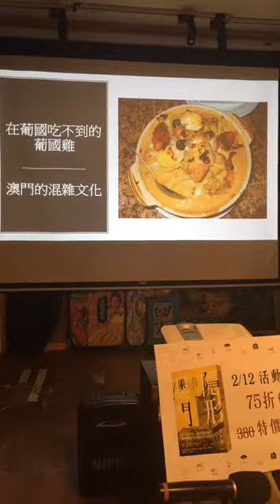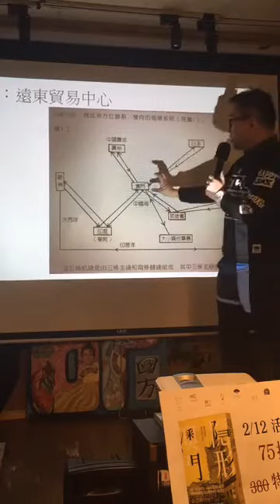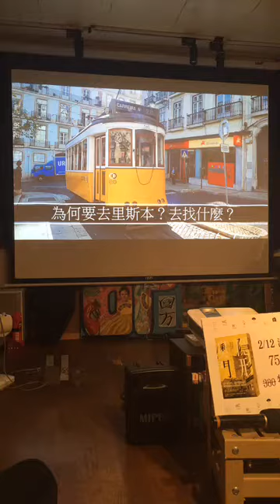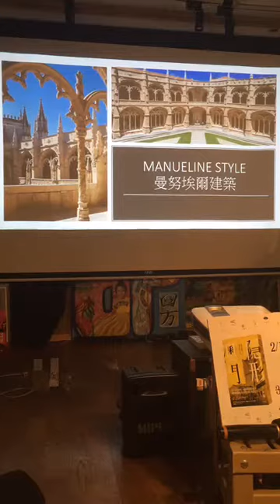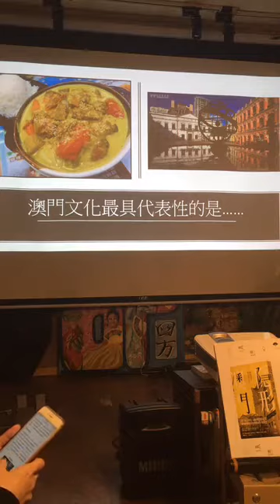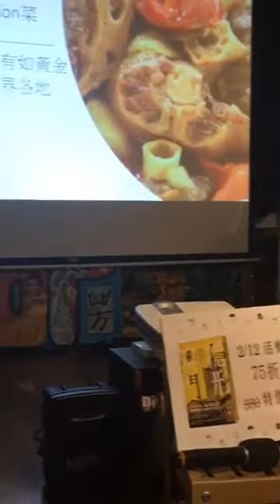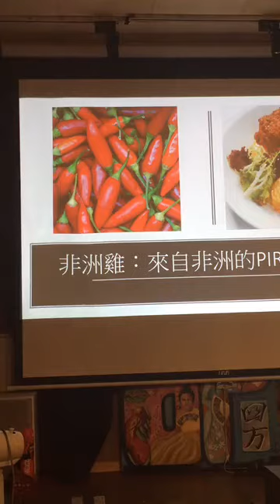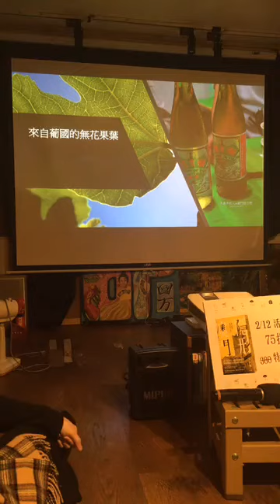Feb 12 2018【燦爛澳門】在葡國吃不到的葡國雞：《隱形澳門》新書講座談澳門的混雜文化 01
在葡國吃不到的葡國雞：《隱形澳門》新書講座談澳門的混雜文化

*本場次獲社區大學全國促進會與應雲崗基金會之「說書人計畫推展」部分贊助

共同主辦：Seeing遠足文化 x 燦爛時光
時間：2018/2/12 19:30～ 21:00
地點：燦爛時光東南亞主題書店（新北市中和區興南路一段135巷1號，MRT南勢角站4號出口右轉三分鐘）
講者：李展鵬，《隱形澳門：被忽視的城市與文化》作者
費用：100元

＊現場不提供餐飲，歡迎自行攜帶餐飲入場，也麻煩將垃圾帶走
＊不便支付入場費的朋友，亦可以「換工（例如做現場紀錄報導於會後公布、或者協助線上直播）」或「換物（例如捐贈東南亞相關書籍）」等方式替代

在葡國是吃不到葡國雞的。

為什麼？因為這是一種澳門式葡國菜，獨一無二。它的故事要追溯到數百年前，葡國人遇上了澳門人，然後發展出獨特的歷史與混雜的文化。

華人城市之中，唯有澳門有數百年的「華洋共處分治」經驗，同時存在明清朝廷及葡國人政府；澳門的歷史城區隱藏著中國許多的「第一」，這一區有著類似於歐洲古城的結構肌理；澳門著名的葡國料理其實是在葡國找不到的，這是數百年前就有的fusion菜式。澳門的混雜文化，為當下世代帶來許多啟示。

《隱形澳門：被忽視的城市與文化》一書將於二月上旬在台灣出版，土生土長的澳門人李展鵬將會帶他的新書來燦爛時光暢談澳門文化，訴說一個新聞及旅遊書看不到的澳門。

【講者簡介】
李展鵬，文化評論人，任教於澳門大學傳播系，「獨立評論」網專欄作者，澳門《新生代》雜誌總編輯，曾任台灣國際紀錄片影展、台灣酷兒影展、中國大陸華語電影傳媒大獎等影展評審。著有《在世界邊緣遇見澳門》、《電影的一百種表情》及《旅程瞬間》，編有《最後的蔓珠莎華：梅艷芳的演藝人生》（卓男合編）。
成長於葡萄牙殖民地澳門，後來留學於加拿大、台灣、英國，有三本護照，身分認同不明，深信人生要找的是route而非root；視看電影與旅行為人生不可或缺之事。

【延伸閱讀】
澳門人看台灣：沒被污染的風景，才是一個城市的真正魅力